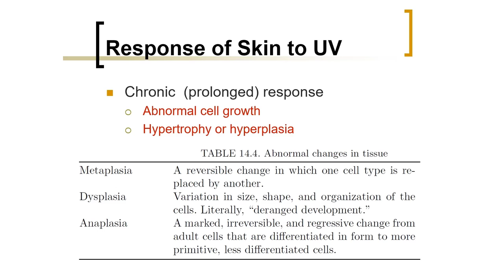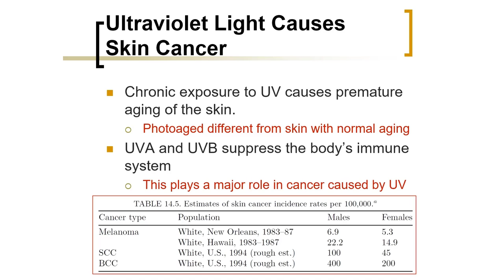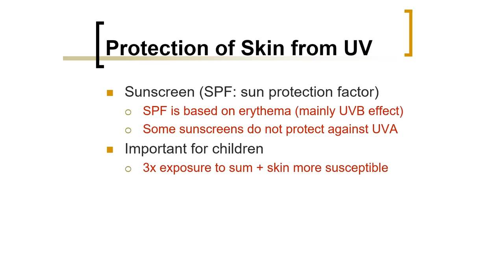Biomedical Physics: Response of Skin to Ultraviolet Light (Arabic Narration)